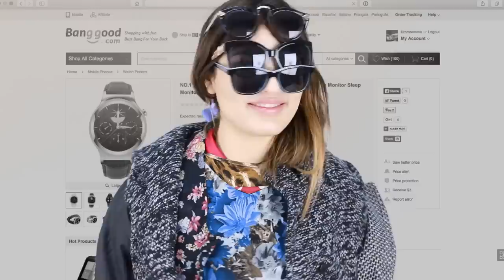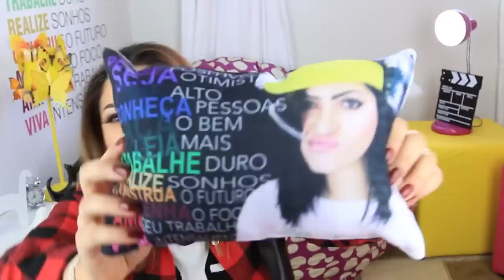Comprinhas na BANGGOOD #3 - PICAR CEBOLA nunca MAIS | KIM ROSACUCA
📬📦 ME MANDEM COISINHAS:

Destinatário: Kimberli Carvalho
Rodovia BR 116, número 17906
Complemento: Bloco 06, AP209
Cidade: Curitiba
Estado: Paraná
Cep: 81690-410